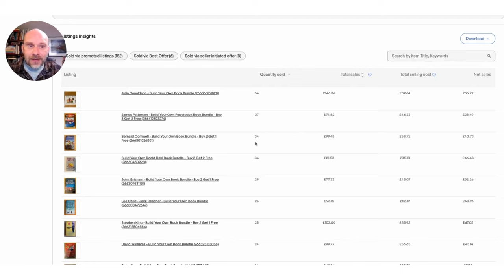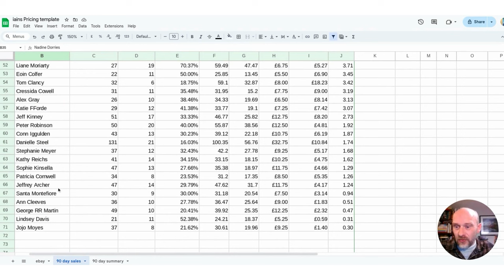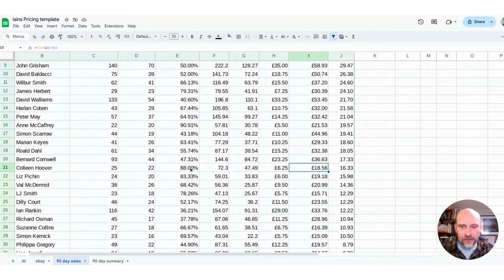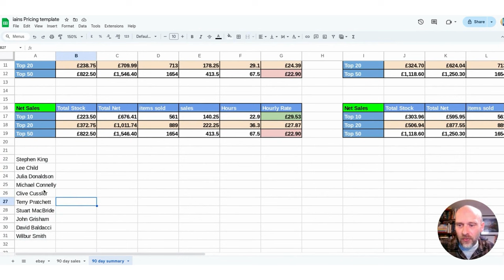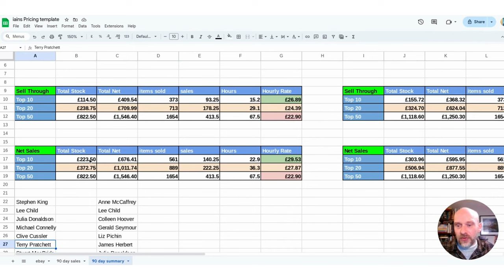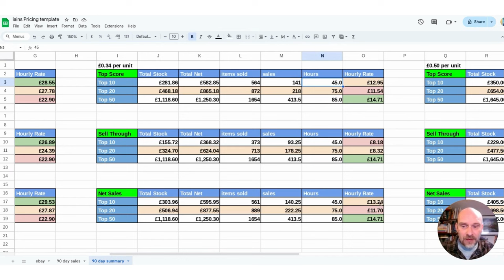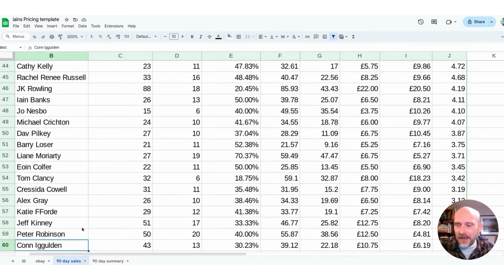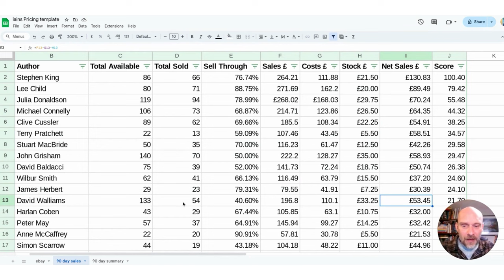BOLOs Vs Bread & Butter - How to build a consistent eBay Business - Selling Books On Ebay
100m (almost) of Bubble Wrap

Ebay Store